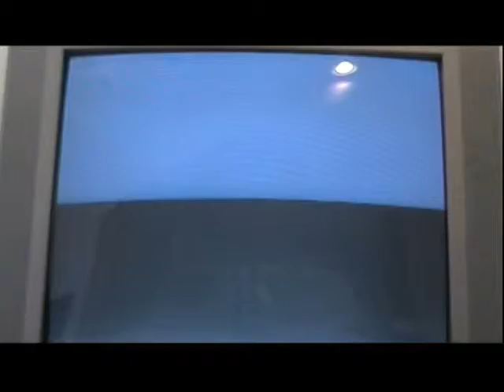lets play dragon ball z tenkaichi 2 part 4